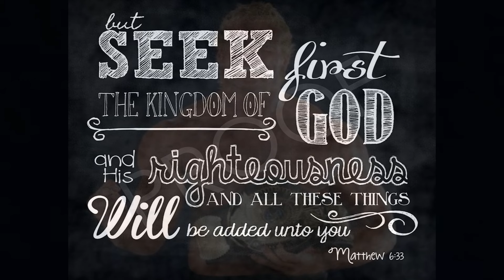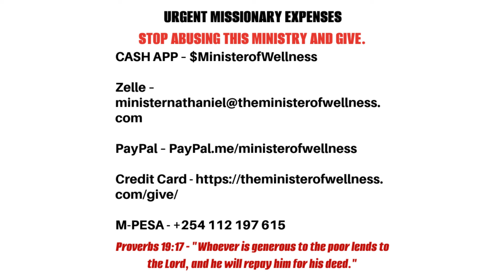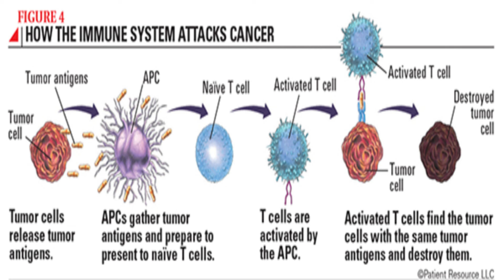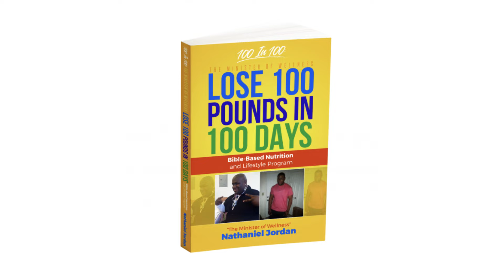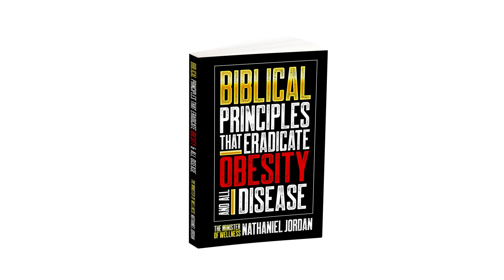Giant Neanderthal WWE Wrestler Sid Vicious: DEAD FROM CANCER AT 63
The Minister Of Wellness Nathaniel Jordan Health News Segment: Giant Neanderthal WWE Wrestler Sid Vicious: DEAD FROM CANCER AT 63

6577 Henneman Way
Unit  0115